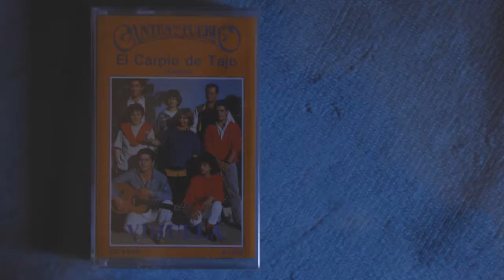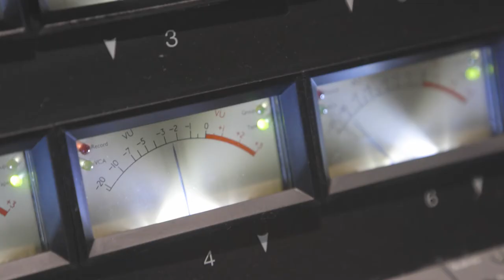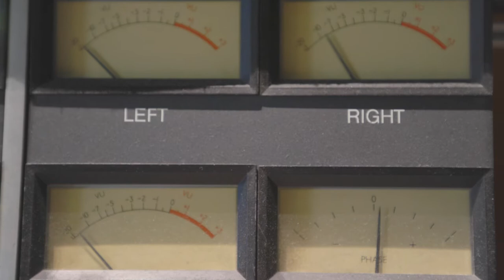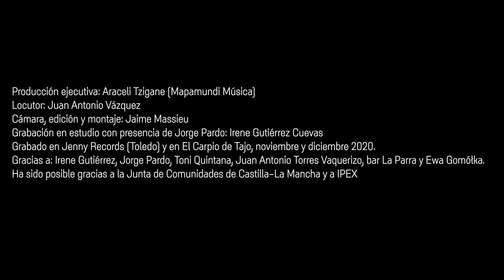Vigüela, documentary 2021. English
The story of Vigüela is the story of a vital dedication to a cultural legacy of wild and largely ignored beauty: traditional music from the centre of the Iberian Peninsula